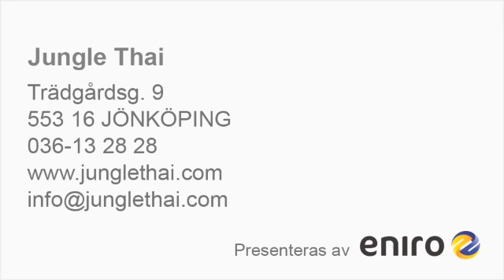Restaurang Jönköping Jungle Thai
Söker du efter "restaurang" eller "bar"? Kontakta då Jungle Thai på 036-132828, eller kom förbi oss på Trädgårdsg.9 i Jönköping. För mer information, besök gärna vår profilsida via länken ovan.